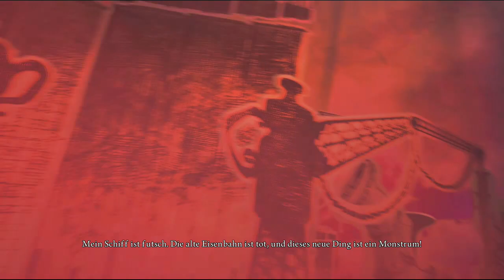Lets Play Alice Madness Returns Part 4 Das Schieff